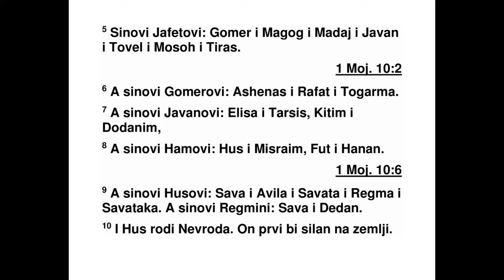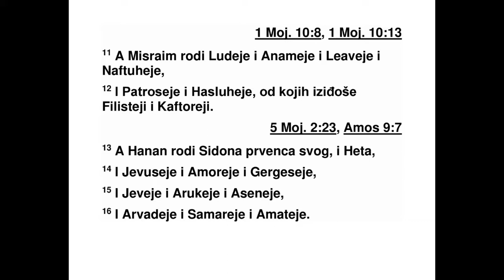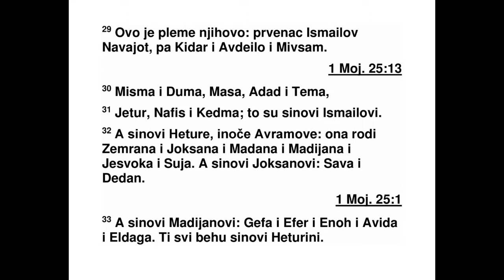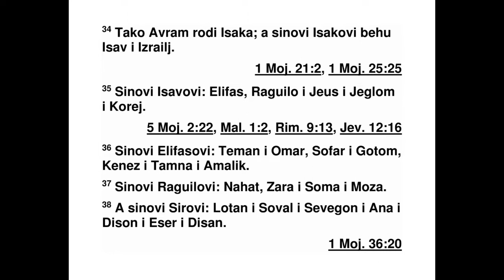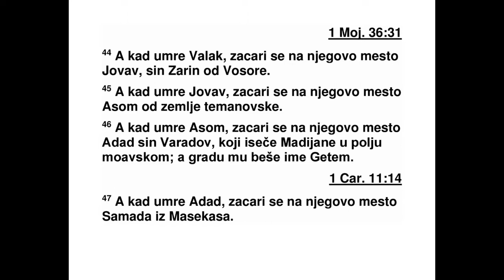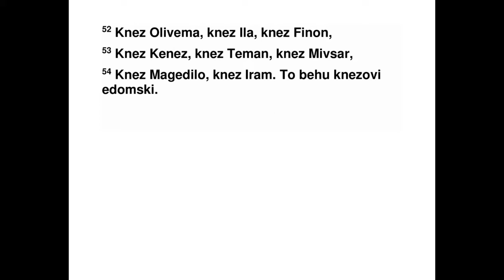PRVA KNJIGA DNEVNIKA PRVA GLAVA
1 Адам, Сит, Енос, 2 Кајинан, Малелеило,
Јаред, 3 Енох, Метузалем, Ламех, 4 Ноје,
Сим, Хам и Јафет.
5 Јафетови синови били су Гомер, Магог,
Мадај, Јаван, Тувал, Месех и Тирас.
6 Гомерови синови били су Асханас, Рифат
и Тогарма.
7 Јаванови синови били су Елиса, Тарсис,
Китим и Доданим.
8 Хамови синови били су Хус, Мисраим,
Фут и Ханан.
9 Хусови синови били су Сева, Евила, Са ва -
та, Регма и Саватака.
Регмини синови били су Сава и Дедан.
10 Хусу се родио Неврод. Он је био први
моћан човек на земљи.
11 Мисраиму су се родили Лудеје, Анамеје,
Леавеје, Нафтухеје, 12 Патрусеје, Хаслухеје
(од кога потичу Филистеји) и Кафтореји.
13 Од Ханана су потекли Сидон, његов пр -
ве нац, и Хет, 14 затим Јевусеји, Амореји,
Гер ге сеји, 15 Јевеји, Арукеји, Асенеји, 16
Ар вадеји, Самареји и Аматеји.
17 Симови синови били су Елам, Асур, Ар -
факсад, Луд и Арам, Уз, Ул, Гетер и Мас.
18 Арфаксаду се родио Сала, а Сали се
родио Евер. 19 Еверу су се родила два сина.
Један се звао Фалек, јер се у његово време
земља поделила, а његов брат се звао Јек -
тан. 20 Јектану су се родили Алмодад, Са -
леф, Асармот, Јерах, 21 Адорам, Узал, Дик -
ла, 22 Евал, Авимаил, Сава, 23 Офир, Евила
и Јовав. Све су то били Јектанови синови.
24 Сим, Арфаксад, Сала, 25 Евер, Фалек,
Рагав, 26 Серух, Нахор, Тара, 27 Аврам, то
јест Аврâм.
28 Аврамови синови били су Исак и Ис ма -
ило.
29 Ово су њихови потомци: Исмаилов пр -
ве нац Навајот, затим Кидар, Авдеило, Мив -
сам, 30 Мисма, Дума, Маса, Адад, Тема, 31
Јетур, Нафес и Кедма. То су били Исмаилови
си нови.
32 Синови које је родила Хетура, Аврамова
иноча, били су Земран, Јоксан, Мадан, Мади -
јан, Јесвок и Суја. Јоксанови синови били су
Сава и Дедан.
33 Мадијанови синови били су Ефа, Ефер,
Енох, Авида и Елдага. Све су то били Хету ри -
ни синови.
34 Авраму се родио Исак. Исакови синови
били су Исав и Израел.
35 Исавови синови били су Елифас, Рагу и -
ло, Јеус, Јеглом и Кореј.
36 Елифасови синови били су Теман,
Омар, Софар, Готом и Кенез, а Тимна му је
ро дила Амалика.
37 Рагуилови синови били су Нахат, Зара,
Са ма и Моза.
38 Сирови синови били су Лотан, Совал,
Севегон, Ана, Дисон, Есер и Дисан.
39 Лотанови синови били су Хорија и Еман.
Тимна је била Лотанова сестра.
40 Совалови синови били су Голан, Ма на -
хат, Евал, Сефи ја и Онам.
Севегонови синови били су Аије и Ана.
41 Анин син био је Дисон.
Дисонови синови били су Амада, Асван, Ит -
ран и Харан.
42 Есерови синови били су Валан, Заван и
Акан. Дисанови синови били су Уз и Аран.
43 Ово су цареви који су владали у едом -
ској земљи пре него што је над Израеловим
синовима почео да влада цар: Вела, Веоров
син. Његов град звао се Денава. 44 После
Велине смрти почео је да влада Јовав, син
Заре из Восоре. 45 После Јовавове смрти по -
чео је да влада Асом из земље Теманаца. 46
После Асомове смрти почео је да влада
Адад, Варадов син, који је поразио Мади јан -
це на моавском пољу. Његов град се звао
Ге тем. 47 После Ададове смрти почео је да
вла да Самада из Масекаса. 48 После Сама -
ди не смрти почео је да влада Саул из Ровота
на реци. 49 После Саулове смрти почео је да
влада Валенон, Ахворов син. 50 После Вале -
нонове смрти почео је да влада Адад. Његов
град се звао Фогор, а његова жена се звала
Метевеила, кћер Матраиде, Мезевове кћери.
51 Затим је умро и Адад.
ПРВА КЊИГА ДНЕВНИКА
Писац: Јездра
Место писања: Јерусалим
Писање завршено: око 460. пре н. е.
Обухвата време: Стварање - 1037. пре н. е.
Едомски кнезови били су кнез Тимна, кнез
Алва, кнез Јетет, 52 кнез Оливема, кнез Ила,
кнез Финон, 53 кнез Кенез, кнез Теман, кнез
Мивсар, 54 кнез Магедило и кнез Ирам. То
су били едомски кнезови.